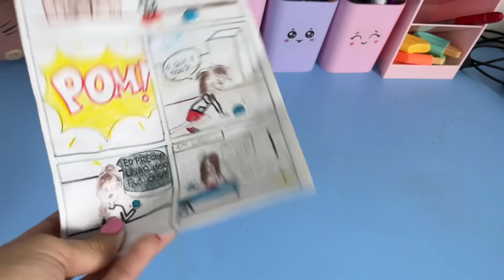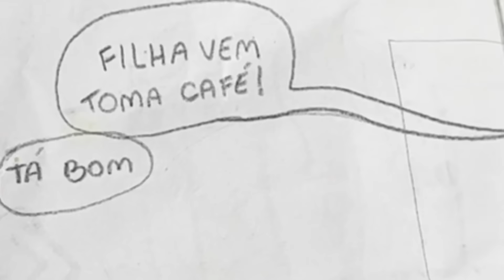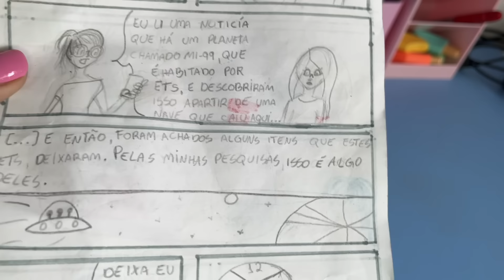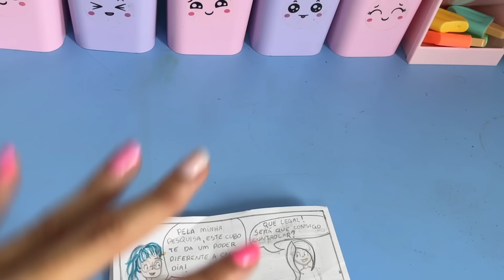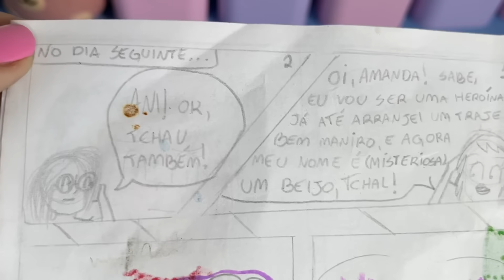•EU FIZ UMA HISTÓRIA EM QUADRINHOS e eu ODIEI!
.˚ 💙⋆.*.ゞ↬
qυєr мαท∂αr ∂єsєทнσs ρrα вiвy?

.˚ 📬⋆.*.ゞ↬
qυєr мαท∂αr αℓgσ ρrα вiвy?
Caixa postal 74253
Cep: 03579970

.˚💫 ⋆.*.ゞrєiทσ αʑυℓ¡